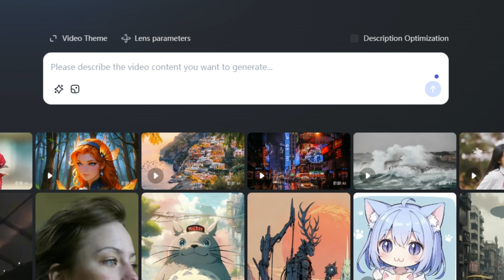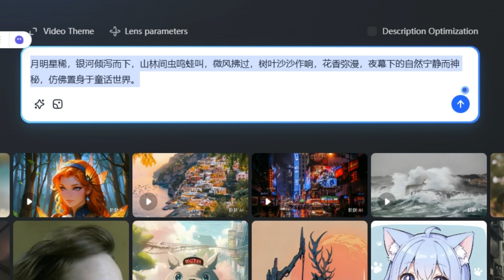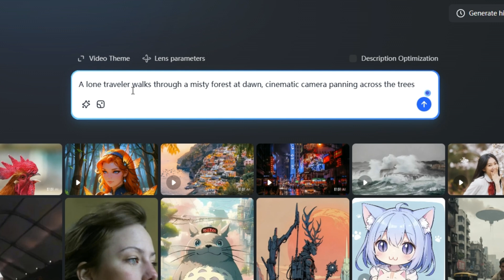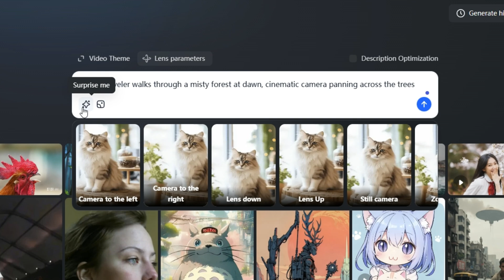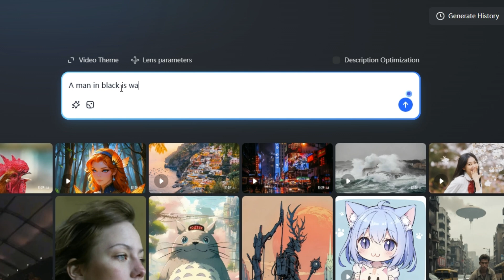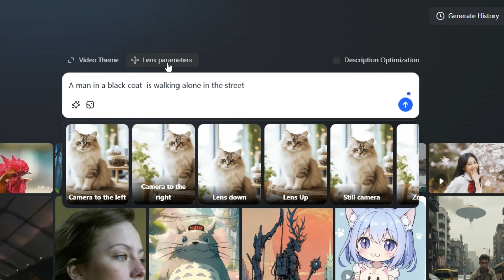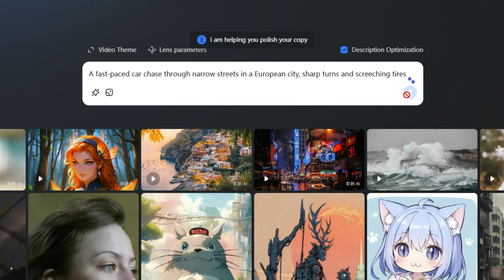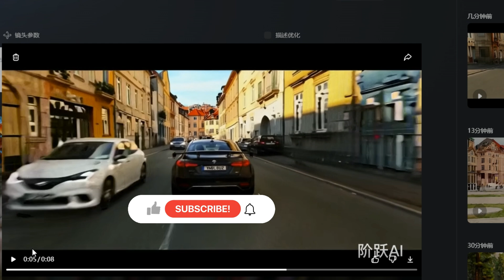صنع فيديوهات بالذكاء الاصطناعي بلا أي حدود 🔥. موقع صيني جديد يفاجئ الجميع 🎥🤖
في هذا الفيديو، نستعرض لكم موقعًا صينيًا جديدًا يعتمد على الذكاء الاصطناعي لصنع فيديوهات احترافية بكل سهولة. سنشرح لكم كيفية استخدامه، ونعرض لكم أمثلة مذهلة لما يمكنكم إنشاؤه. استعدوا لتجربة صناعة فيديوهات بلا حدود!